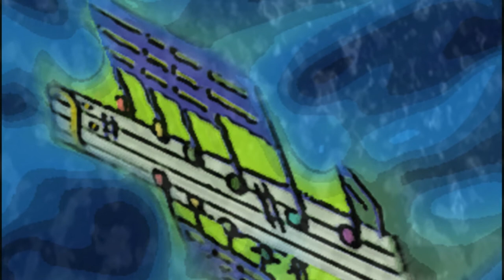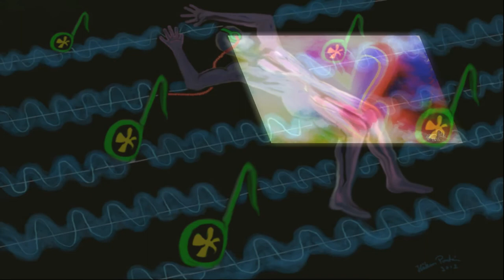SUMO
The video is Produced by Håkan Pontén.
The music are composed and played by Håkan Pontén on:
Keyboard (strings), 5 string fretless bass, 5 string tenor bass (tapping) and 4 string alto bass.

The paintings in the video are made by Håkan Pontén .